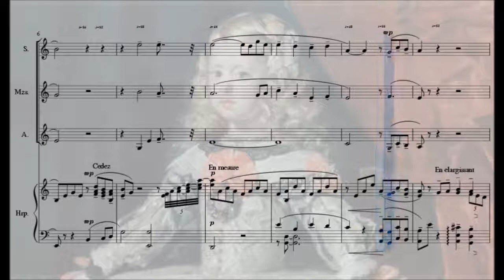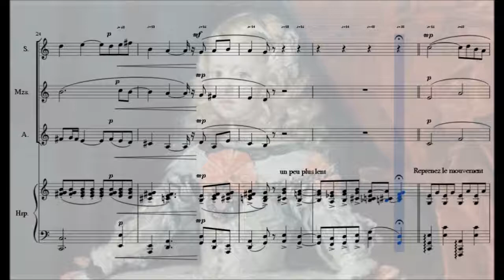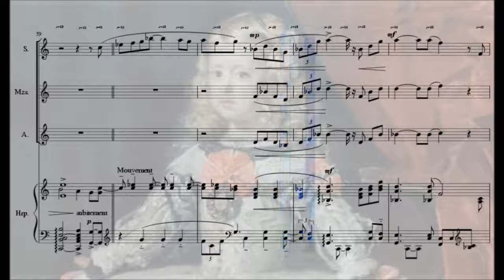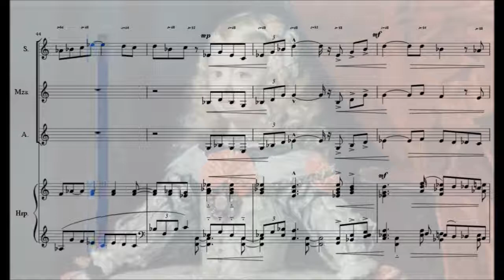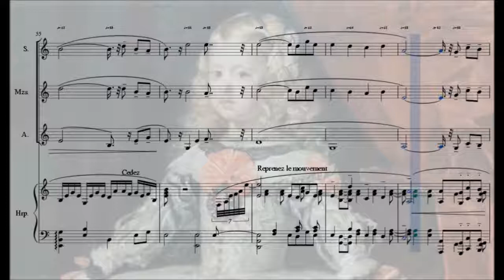亡き王女のためのパヴァーヌ【Sinsy ヴォカリーズ】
ヴォカリーズ構成なのでハ長調に移調。音素の基本はMusescoreでテンポ・ベロシティを固めてmidiで出力。音声のみMusicXMLでSinsyサーバーに送信。調声後midiとの合成はStudioOne2にて行う。